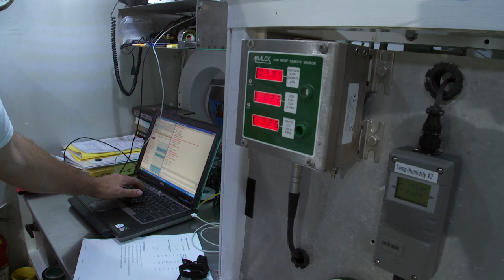AQUANAUT SWITCH OUT DAY - MISSION 31 MIDPOINT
After 17 days living beneath the sea, it is time for Mission 31 to get some new blood in the habitat. FIU Scientists, Andy Shantz & Adam Zenone, along with cameraman/photographer Kip Evans will head to the surface, while Liz Magee, Grace Young and Matthew Ferraro splashdown.    Fabien Cousteau along with the two Aquarius techs will stay for the remainder of the mission.

Learn more about Mission 31 and watch the live feeds

CREDITS:

Executive Producer- Fabien Cousteau
Producer/Editor- Marc Ostrick
Camera- Kip Evans,Marc Ostrick, Matt Ferraro, Brian Hall, Jake Taylor
Graphics, Audio Mix, and Color Correction- Toby Wallwork
Production Coordinator- Saul Rosser

ABOUT MISSION 31:

Fabien Cousteau's Mission 31 will break new ground in ocean exploration and also coincides with the 50th anniversary of a monumental legacy left by his grandfather Jacques-Yves Cousteau, who is credited with creating the first ocean floor habitats for humans and leading a team of ocean explorers on the first attempt to live and work underwater aboard Conshelf Two. The ambitious 30-day living experiment in the Red Sea succeeded as the first effort in saturation diving, proving that it could be done without suffering any ill effects. Mission 31 will broaden the original Cousteau experiment by one full day, 30 more feet of saturation and will broadcast each moment on multiple channels exposing the world to the adventure, risk and mystique of what lies beneath. This will be the first time a mission of this length has taken place in the Aquarius lab, the only underwater marine habitat and lab in the world, located 9 miles off the coast of Key Largo, Fla., and operated by Florida International University.

The overarching theme for Mission 31 is the human-ocean connection within the lens of exploration and discovery. Three main topics will be highlighted throughout Mission 31: climate change and the related challenges of ocean acidification; ocean pollution with an emphasis on the effects of plastics; and overconsumption of resources with specific focus on the decline of biodiversity.